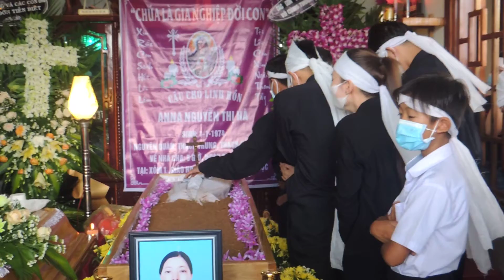NHỚ THƯƠNG CHÁU ANNA NGUYỄN THỊ HÀ